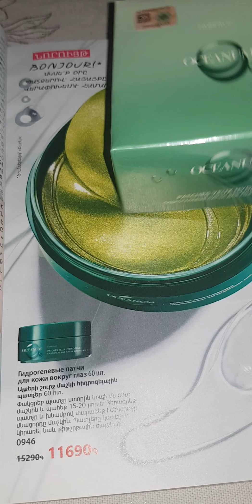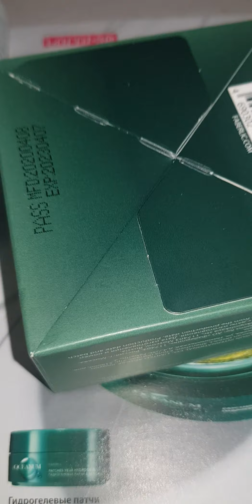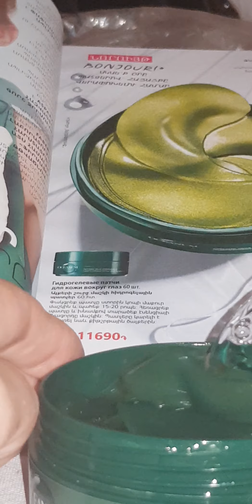Աչքերի պատչ oceanum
Աչքերի շուրջ մաշկի հիդրոգելային պատչեր